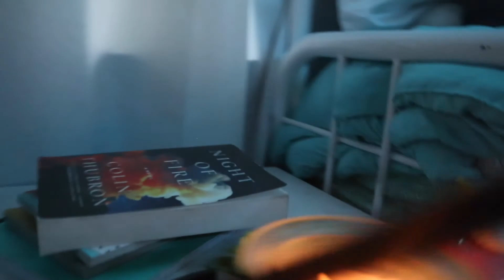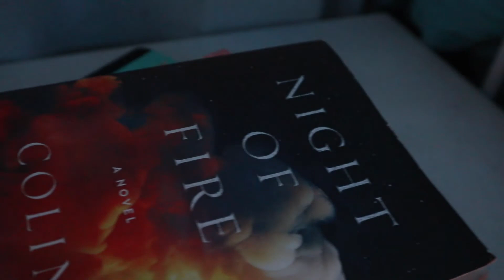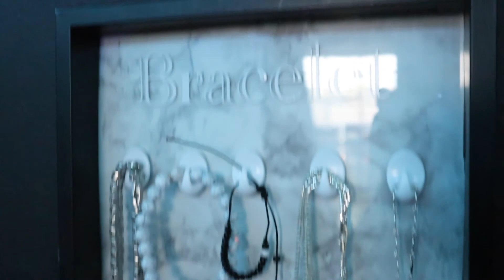I FINALLY CLEANED MY ROOM *it took me 3 hours to finish*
Hey, Go check this stuff out▬▬▬▬▬▬▬▬▬▬▬▬▬▬▬▬▬▬▬
✖✖✖  SOCIAL MEDIA  ✖✖✖

✖✖✖ BUSINESS ✖✖✖
✖✖✖  FAQs  ✖✖✖
Lens?
MUSIC is from Epidemic Sounds